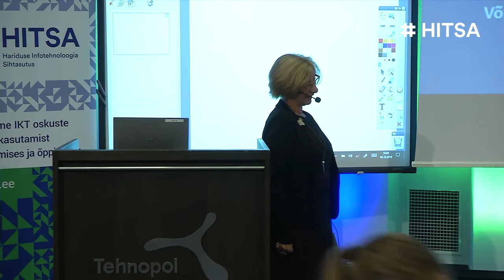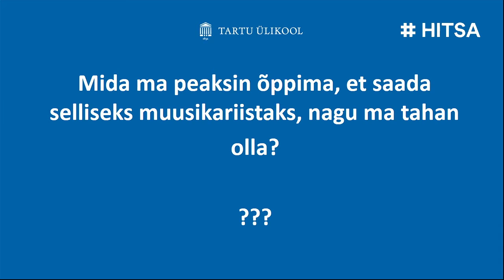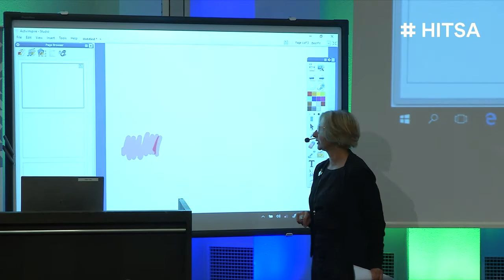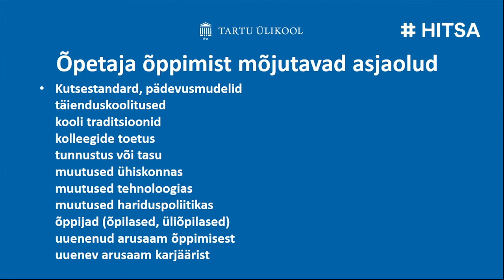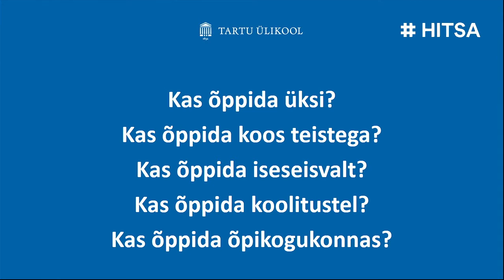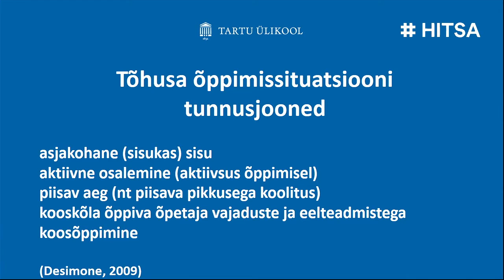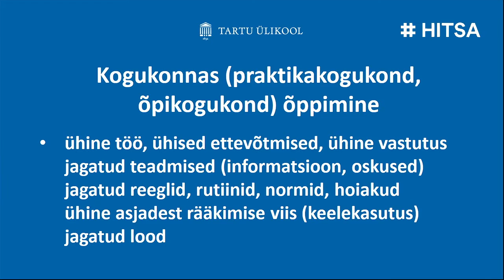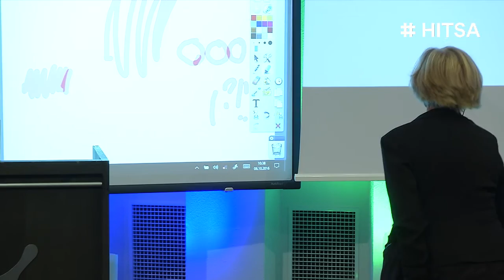Mari Karm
Professionaalse arengu teadlik juhtimine